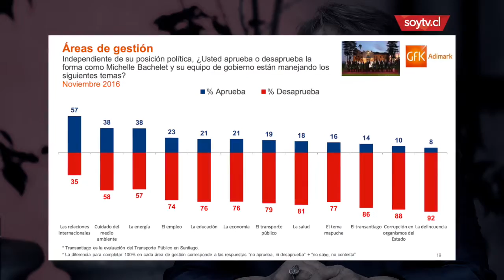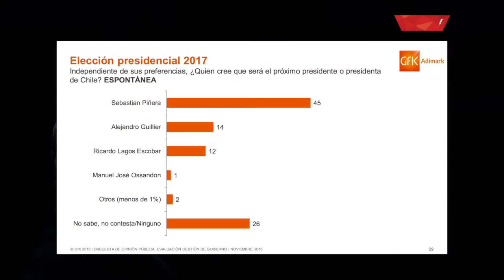Adimark: Se mantuvo aprobación a Bachelet y Guillier acortó distancia con Piñera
El apoyo a la gestión a la Mandataria registró 24%. El ex presidente Piñera sumó 4 puntos y marco 24% en la carrera presidencial, en tanto Guillier se ubicó en 21% de las preferencias tras sumar 6 puntos.